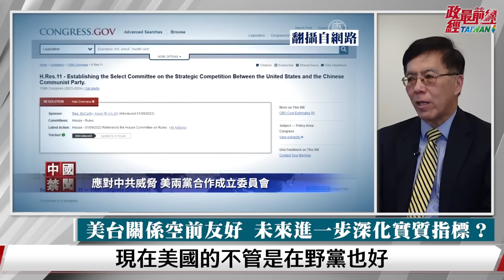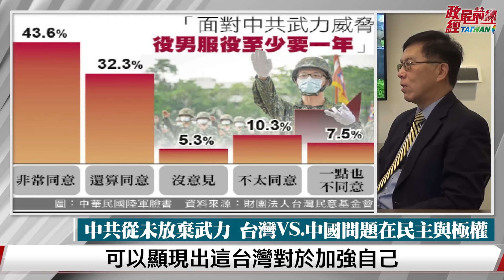[精華]王維正教授:2023美台關係 進一步深化指標?美台關係最前線剖析 專訪美國愛德菲大學 王維正院長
主持人: 程曉農
時事議題: 美台關係最前線剖析 專訪愛德菲大學王維正院長
美台關係空前友好 高層官員往來頻繁 未來進一步深化實質指標?
美中關係螺旋下降惡化 美要求對話設護欄 美中核大國避免誤判
台海緊張全球關注 國民黨夏立言訪中 台灣 中共有得談?
中共擴軍企圖突破第一島鏈  東亞安全保障 琉球基地成第一線
台灣民調不信任中共也不相信美國? 兩岸未來關鍵在台灣民意

來賓:
著名智庫 台灣問題專家      王維正